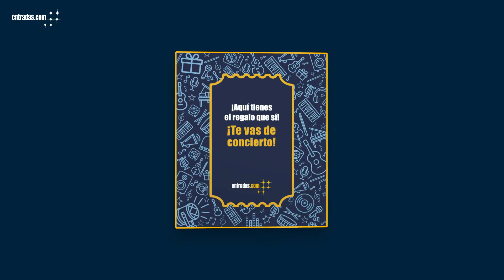RegalaConciertos, el regalo que sí | entradas.com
Esta navidad acierta con tu regalo y Regala Conciertos, el regalo que sí.
Entra en entradas.com y regálale ver a su artista favorito.